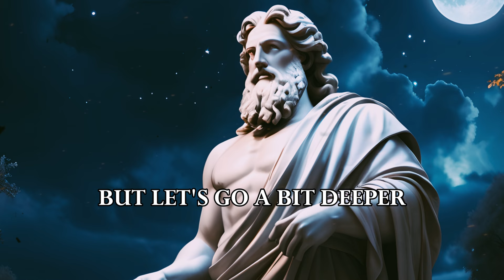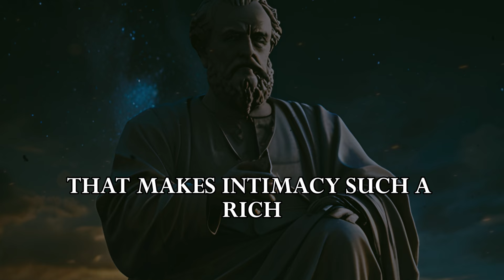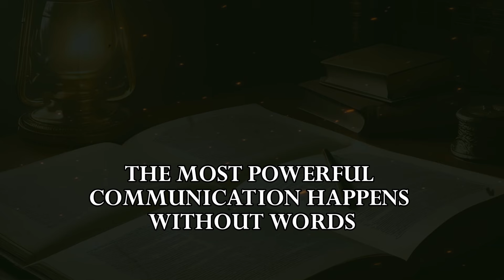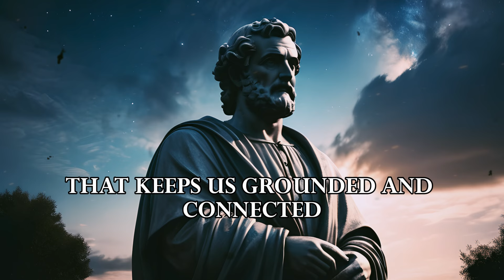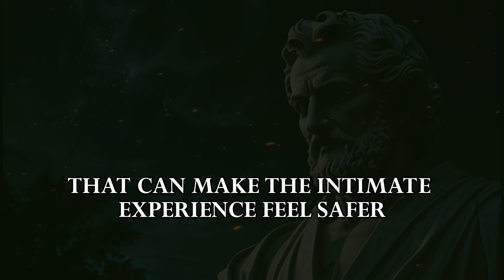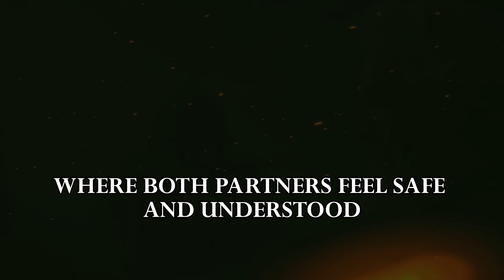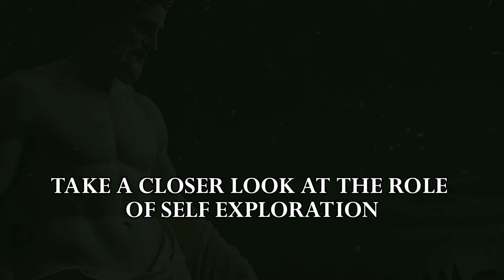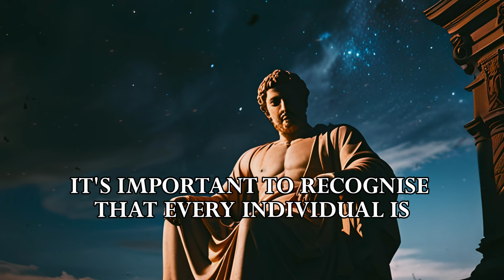The Untold Truth: Psychology Facts about Women, Love, and Human Behavior